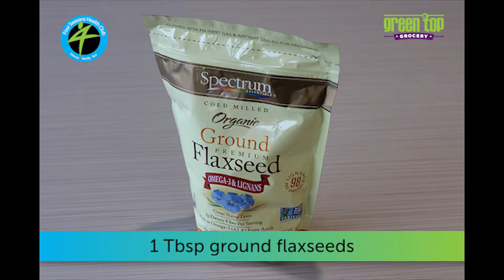Banana Nutella Protein Muffins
Check out this great protein packed recipe useing Magnum Source protein sold at Four Seasons Juice Bar! Thanks to @Green Top Grocery for donating the ingredients!